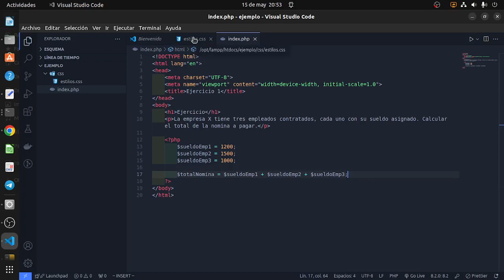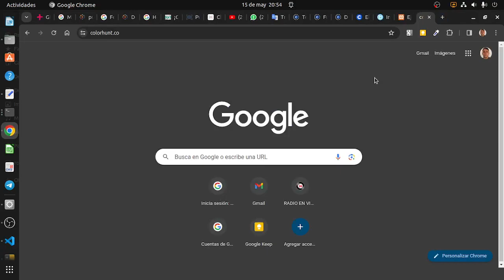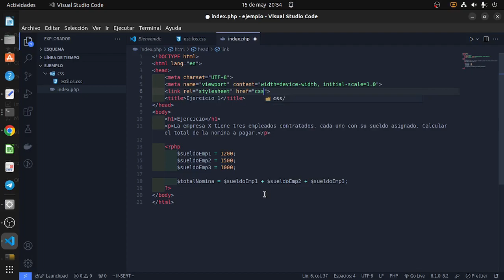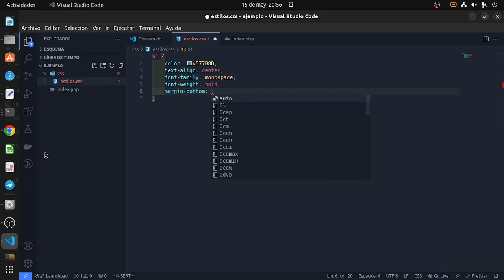Enviar Examen - Parte 2